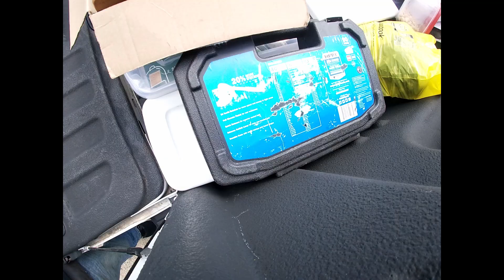Maverick pay raise, emptied out my truck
Had to empty out my truck so they could put another driver in it. Sucks, but I'll be back. Nice pay raise for the drivers, too bad I'm missing out right now.